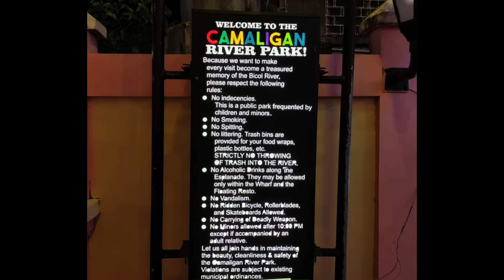Camaligan river park and hanging foot bridge (bicol Philippines)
published
7-3-2021
Hello guys, this place is one the tourist attraction here in bicol located at sto.Domingo camaligan camarines sur.. . Come and visit!!! You are all welcome . .